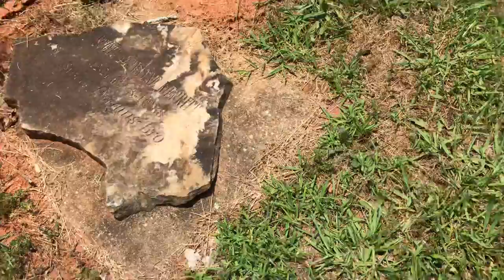Pleasant View Cemetery Observations, Part 1,